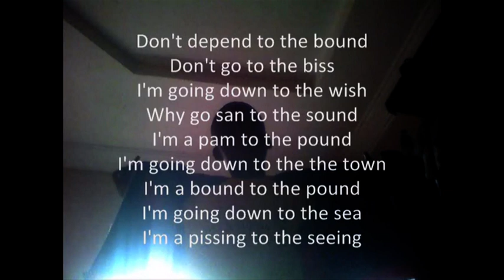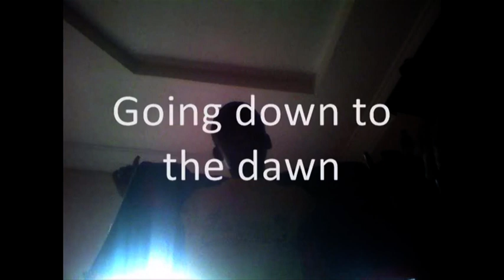Heavy Boy - Charm(lyric Video)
Here is the lyric video for Charm by Heavy Boy.